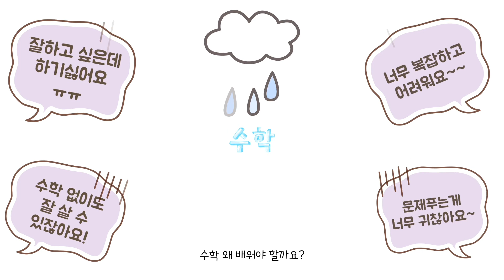SUB) 섭리수학이 뭐죠? | What is SR math?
수학 왜 배우나요?
요리와 미션으로 놀이하며 수학을 맛있게 배우는
밝고 맑고 찬란한 수학!
바로 섭리수학이랍니다.

섭리수학을 통해
자존감을 회복하고 창조력을 키우며 조화로워지는
따뜻한 수학 프로젝트!
같이 함께 더불어 해 볼까요?

Why do we learn math?
Through cooking and missions, learn math of the brilliance, the serenity, the resplendence in a playful & tasteful method!
That's the SR math.

Recover your self-esteem, grow your creativity, and learn harmony with this heartwarming project with SR math!
Shall we do it together?